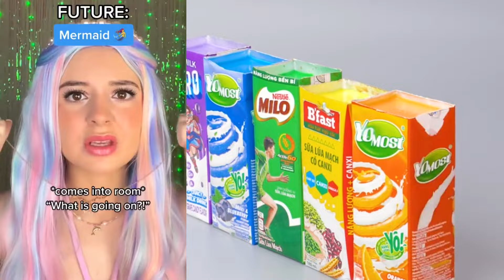🍅 Text To Speech 🍅 ASMR Cake Storytime || @Brianna Mizura || POVs Tiktok Compilations 2023 #85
Hello friends!